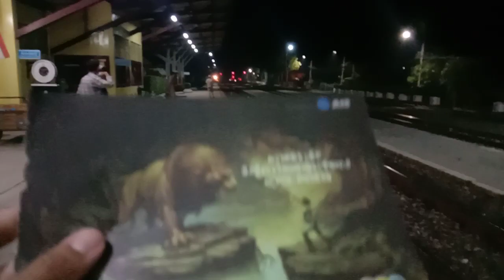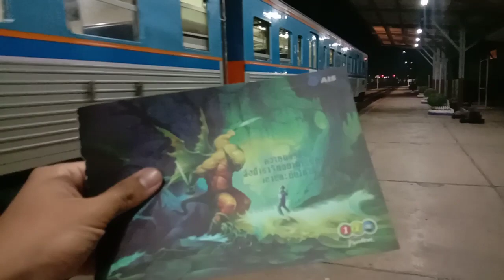รถท้องถิ่น 408 จอดชุมเเสง ช้า 30 นาที